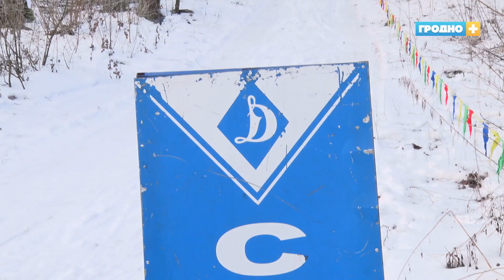Соревнования по лыжному спорту прошли среди сотрудников табачной фабрики